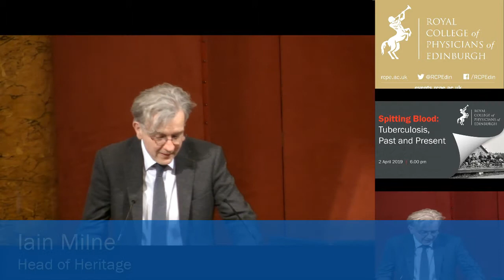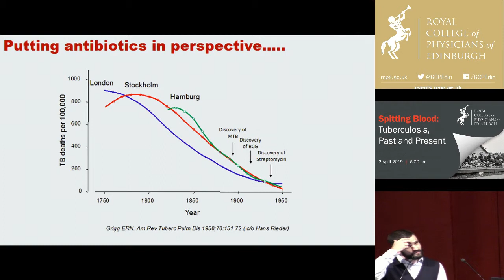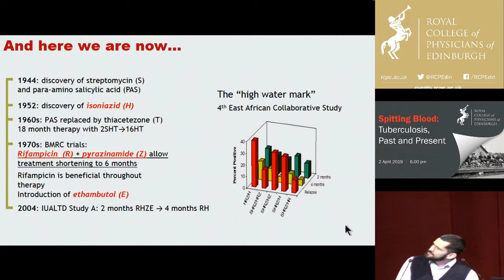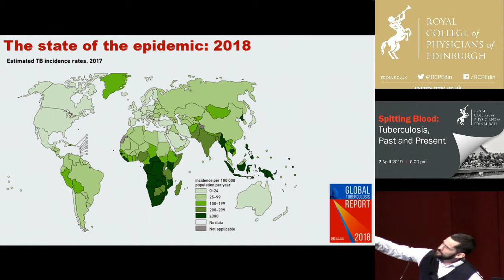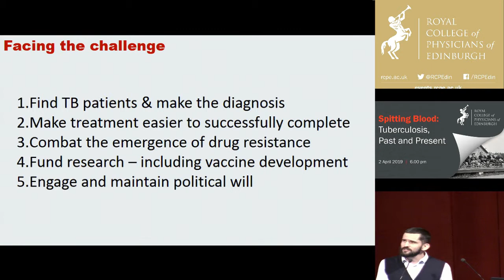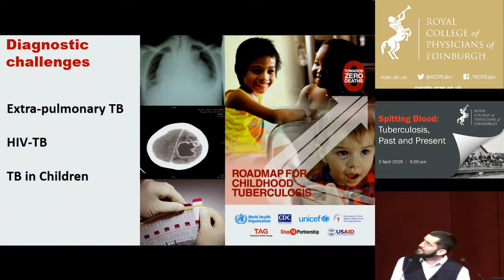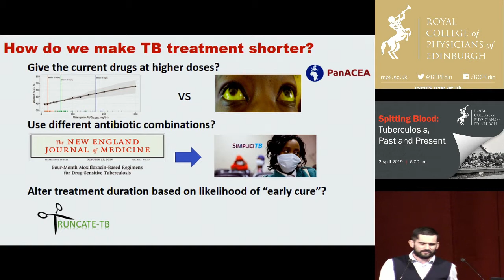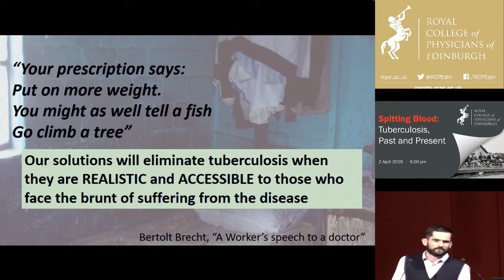Derek Sloan - Spitting Blood: Tuberculosis, Past and Present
Speaker: Dr Derek Sloan, Senior Lecturer/Consultant in Infectious Diseases, University of St. Andrews

Tuberculosis: a contagious, infectious disease that has been a challenge over much of human history. In this talk, Dr Derek Sloan, who has worked in both high and low-income countries, accruing extensive experience in the management of infectious diseases, considers why tuberculosis still remains a threat and what can be done to combat this disease.